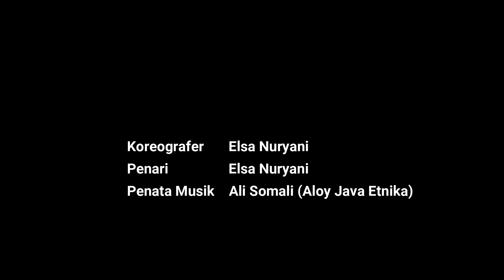TARI KREASI_ELSA NURYANI_SMAS MUTIARA_Kabupaten Sukabumi_Jawa Barat